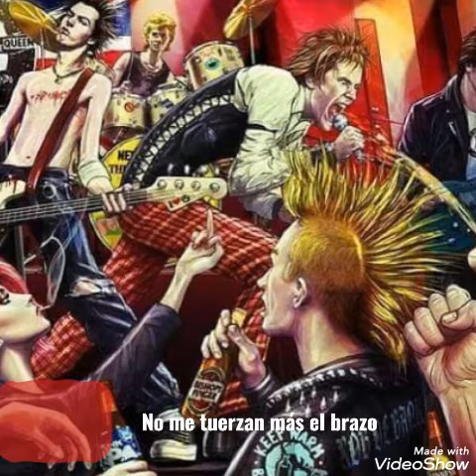Churrasco Punk ~ No me tuerzan más el brazo